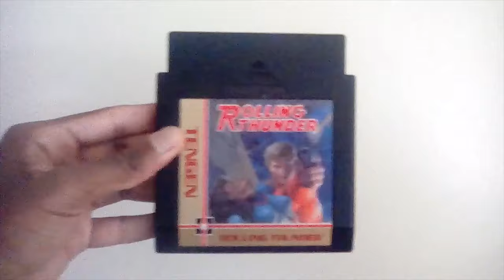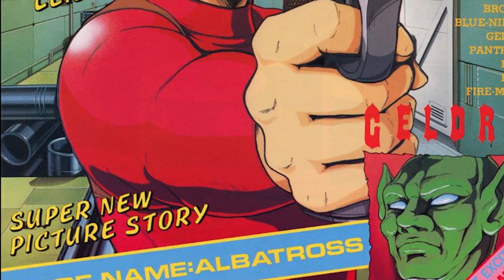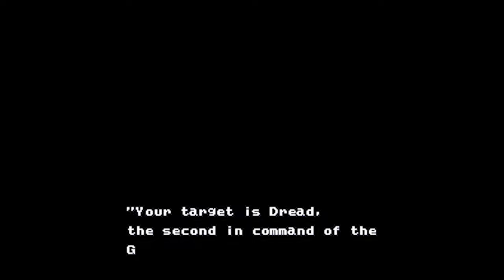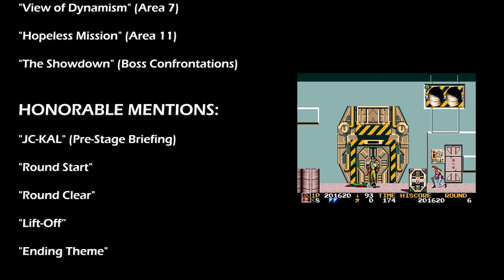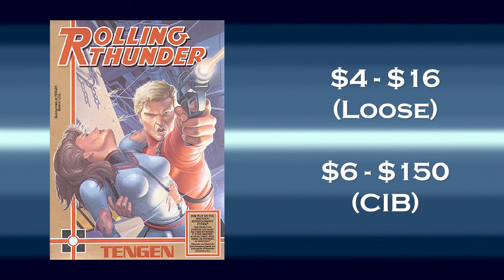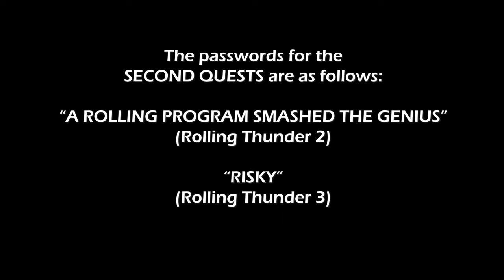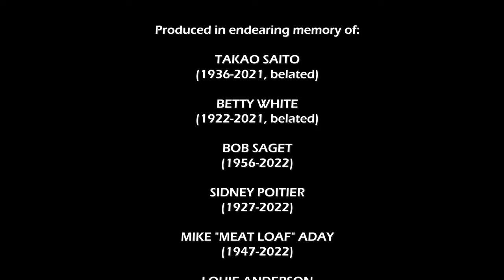The Hardcore Retro God (Review #73 - Rolling Thunder)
As promised through my recent Sneak Peek, I'm finally back with another review for the masses!  Although it's been a tough month, at least I've managed to have everything arranged for this release!

Originally introduced in the arcades back in '86 (through the ill-fated ATARI), Namco's ROLLING THUNDER centers around Code Name ALBATROSS - a sole agent on behalf of the World Crime Police Organization's titular espionage unit - to look for and rescue yet another missing agent, Leila Blitz, while confronting and turning back the devious efforts of a secret organization by the name of GELDRA, led by Maboo.

The next 2 sequels - both on Genesis, with the latter being a US-only console exclusive - feature the continuing pursuits of the very same Albatross, and "no-longer-a-captive" Leila (despite both being completely different from their previous depictions), tracking down and eliminating then-new Geldra leader Gimdo and his own army; and a new operative by the name of Jay with the help of communicator Ellen assigned to track down and eliminate another new Geldra leader, DREAD.